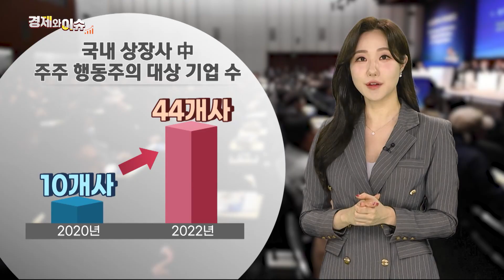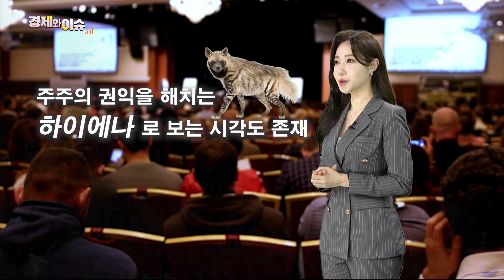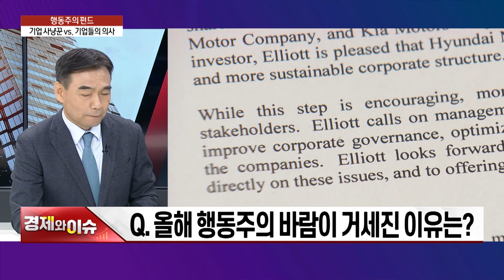[경제와 이슈] 행동주의 펀드, 기업 사냥꾼😈 VS 기업들의 의사😇 | 1회 | 이성원 트러스톤자산운용 부사장| 김동양 NH투자증권 연구위원 | 유효상 유니콘경영경제연구원 원장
○유효상 원장
○이성원 트러스톤자산운용 부사장
○김동양 NH투자증권 연구위원